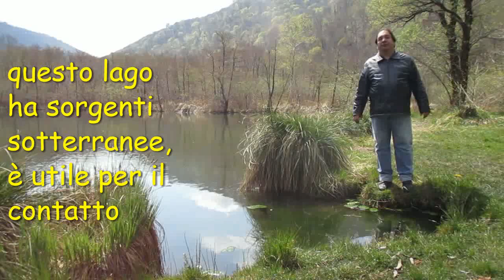Whale's Message Planet X Nibiru May 2021 Campus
An extraordinary place in an extraordinary time, a great video for a great message, Nibiru Hercolubus Planet X by Gennaro Gelmini